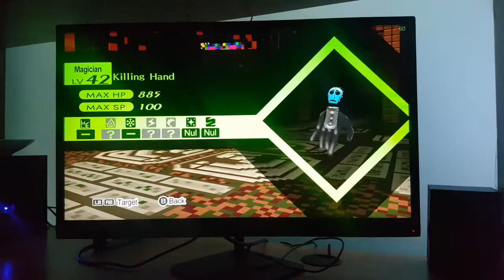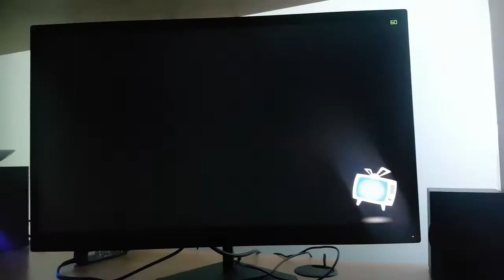verso il boss del retrogaming...